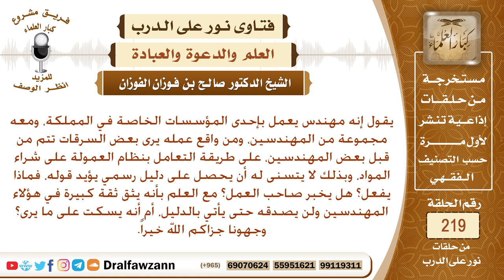حكم سكوت الموظف عن أصحابه إن رآهم يأخذون عمولة عند شراء المواد - الشيخ صالح الفوزان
نص السؤال: يقول إنه مهندس يعمل بإحدى المؤسسات الخاصة في المملكة، ومعه مجموعة من المهندسين، ومن واقع عمله يرى بعض السرقات تتم من قبل بعض المهندسين، على طريقة التعامل بنظام العمولة على شراء المواد، وبذلك لا يتسنى له أن يحصل على دليل رسمي يؤيد قوله، فماذا يفعل؟ هل يخبر صاحب العمل؟ مع العلم بأنه يثق ثقة كبيرة في هؤلاء المهندسين ولن يصدقه حتى يأتي بالدليل، أم أنه يسكت على ما يرى؟ وجهونا جزاكم الله خيراً.
السيرة الذاتية :
للاشتراك في قناة الشيخ صالح الفوزان

رئيس الفريق
لمشروع كبار العلماء